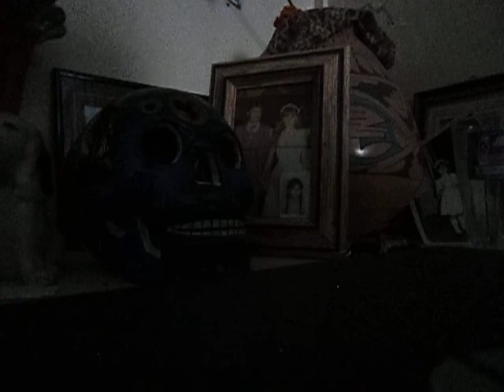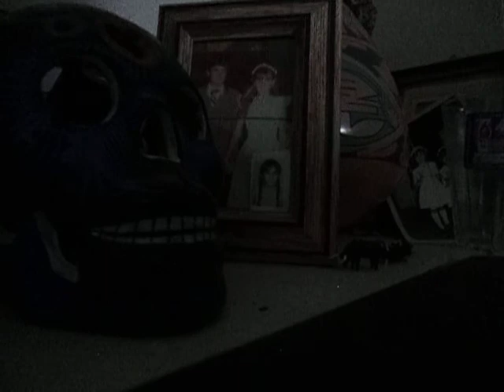Caso Gris Ramos explicado por el Dr Saúl Delgado parte 2